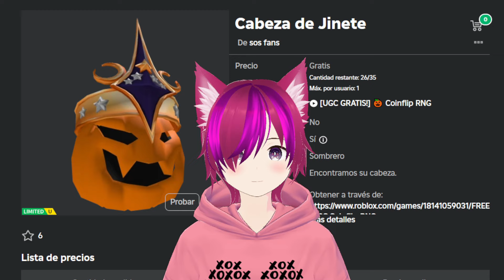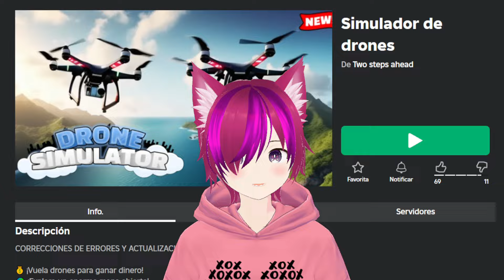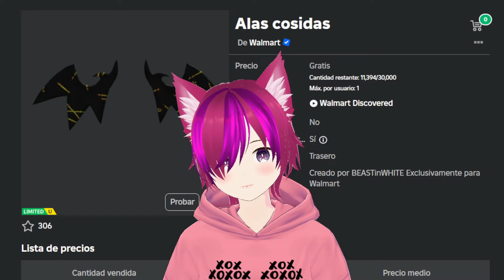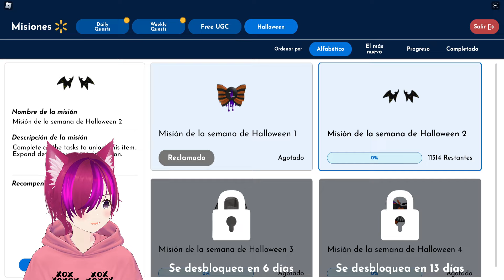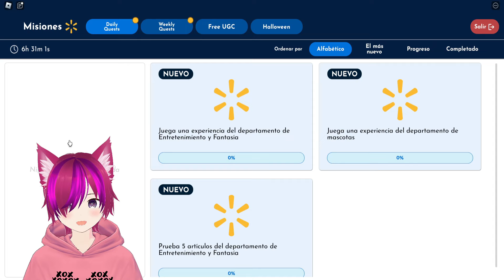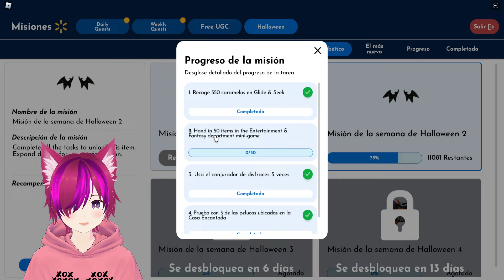¡RAPIDO! CONSIGUE ESTOS OBJETOS (GRATIS) UGC ROBLOX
CONSIGUE TODOS ESTOS ACCESORIOS (GRATIS) UGC ANTES DE QUE CUESTE ROBUX EN ROBLOX